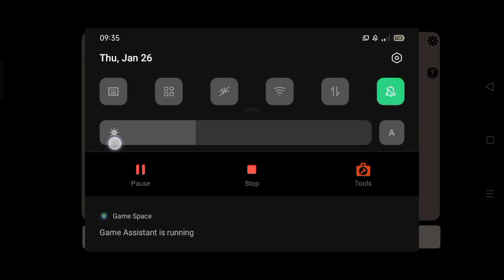Haunted Laia Walkthrough [Dark Dome Games Episode 5]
Title : Haunted Laia
Version : 1.0.23
Downloads : 1,000,000+ Downloads
Required OS : Android 4.4 and Up
Developer/Offered By : Dark Dome
Released On : 18 February 2022

A new family has moved to Hidden town to start a new fresh live.
Laia, Tony and their father moved to a big old house with good environment, but something strange has been happening since they've been living there,
Few years past they're gone missing.

Laia woke up in a room with a lot of puzzles and had no memory of what has happened before, will she be able to figure out?... Or... Trapped forever in the shadow?

I, Crystal, will help you through this Walkthrough video of Haunted Laia.

(This video is uploaded in the same day but in a different time, it doesn't mean that i make 2 videos in one day.)

- Thursday, 26 January 2023. 15:24
  Crystal Felix.